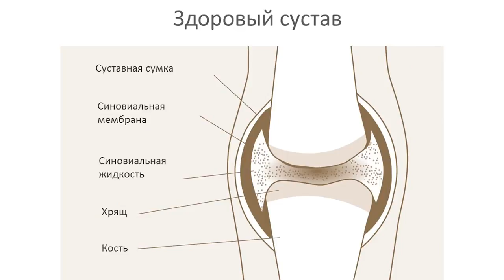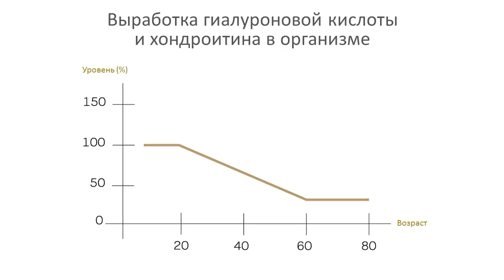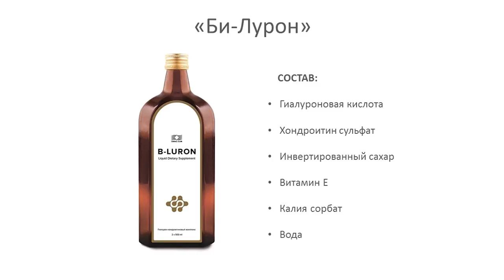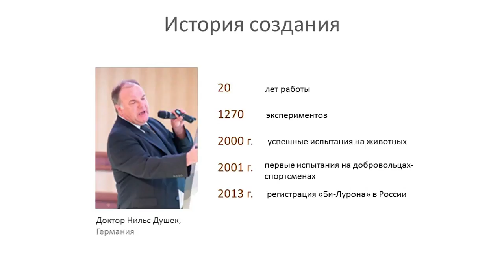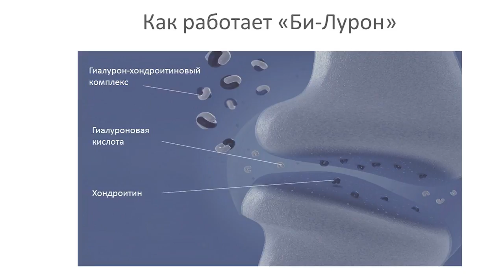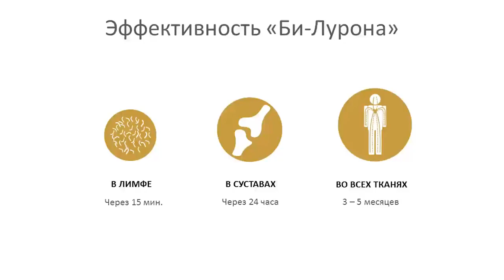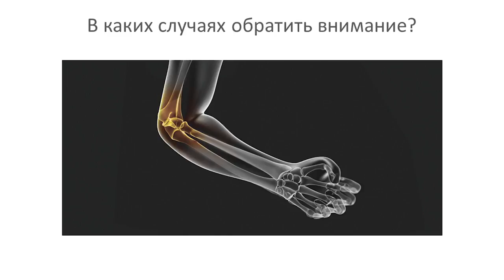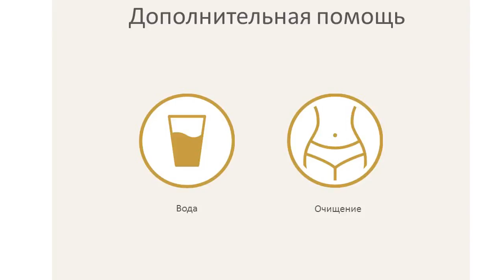Ольга и Владимир Подхомутниковы: Би Лурон / B-Luron (Coral Club)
Би-Лурон – биологически активная добавка к пище с гиалурон-хондроитиновым комплексом (ГХК) в основе, который является инновационной технологической
разработкой немецкой компании Gramme-Revit GmbH и предназначен для активации выработки собственной синовиальной жидкости, обеспечения
питания и восстановления хрящевой ткани.

На эти и другие вопросы дают ответы Владимир Матвеевич Подхомутников, доктор медицинских наук, профессор, заведующий кафедрой кардиологии Новокузнецкого государственного института усовершенствования врачей (НГИУВа).
Подхомутникова Ольга Валентиновна, кандидат медицинских наук, заведующая кафедрой дерматовенерологии Новокузнецкого государственного института усовершенствования врачей (НГИУВа).